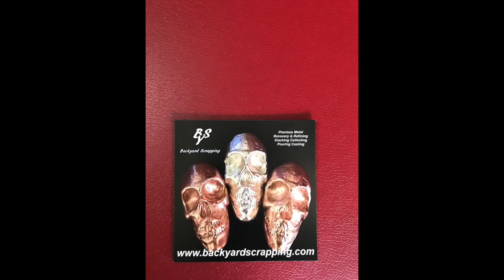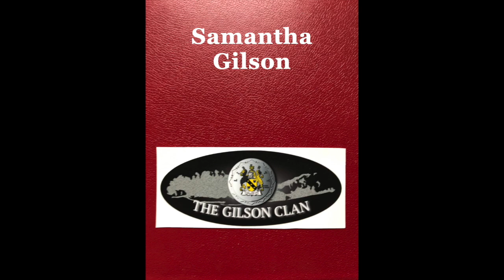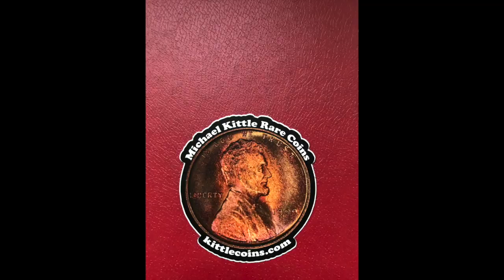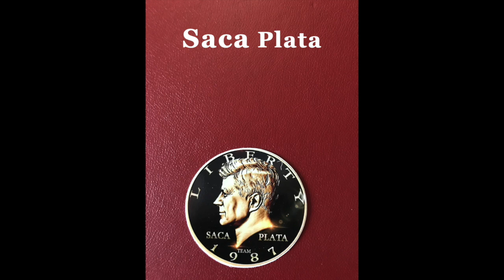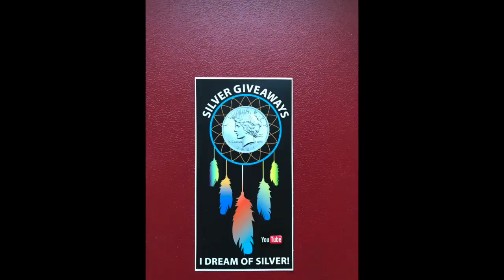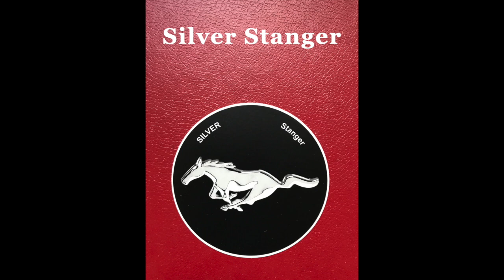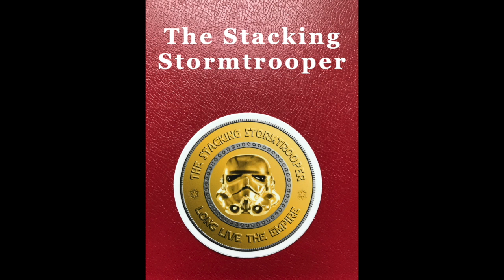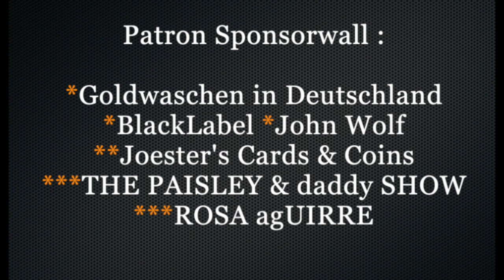Sticker Collection Update (75)